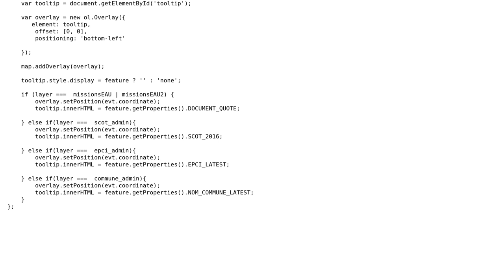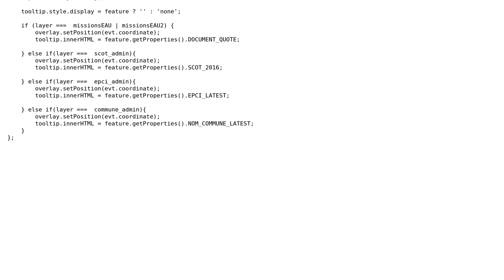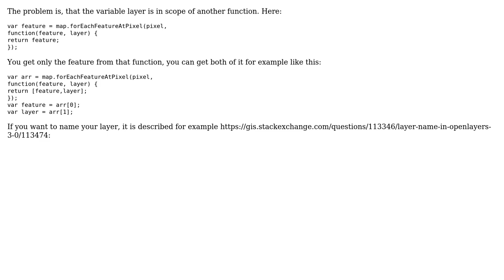GIS: Multiple tooltip Openlayers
With thanks & praise to God, and with thanks to the many people who have made this project possible! | Content (except music & images) licensed under CC BY-SA | Music | Images & others | With thanks to user Persephone user JGH user Catch and the Stack Exchange Network Trademarks are property of their respective owners. You are responsible for your own actions.